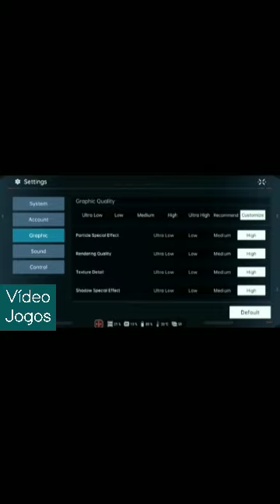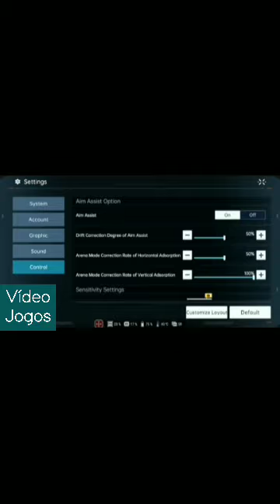Project: Arrival para Android / Jogo para android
Canal voltado para vídeos de jogos, aqui você encontra vídeos de diversos jogos e suas informações.

Project: Arrival é um jogo de ação em terceira pessoa que o coloca  em um universo de ficção científica onde você controla um dos poucos sobreviventes de uma invasão alienígena que assolou a civilização na Terra. Neste videogame de sobrevivência, você terá que explorar todos os tipos de cenários de mundo aberto, enquanto coleta recursos e luta contra todos os tipos de ameaças.  Os controles de
Project: Arrival são típicos do gênero: um joystick virtual à esquerda para se movimentar em cenas 3D e botões de ação à direita. Os jogadores que estão acostumados a jogos Battle Royale como PUBG Mobile ou Fortnite serão perfeitos. Mas quando se trata de jogabilidade, não se trata apenas de atirar em alienígenas ou outros humanos - você também precisará reunir recursos para sobreviver neste mundo devastado.